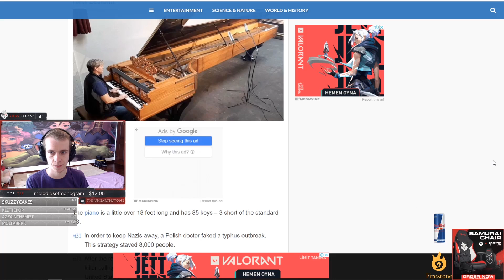The UNDEFEATED Climb Continues! 10-Game Winstreak w/ Mage (The Climb To High Legend - Part 2/2)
Deckcode: Highlander Mage (1/2)
AAECAaXDAx5NigHJA6sExQTLBO0EigeNCJ+bA6CbA4qeA6GhA8KhA/yjA4ukA5KkA/KlA4SnA/qsA+yvA/CvA5GxA4S2A4y2A+G2A8O4A427A9y+A97EAwAA
Highlander Mage (2/2)
AAECAaXDAx5NigHJA6sExQTLBO0EigeNCJ+bA6CbA4qeA6GhA8KhA/yjA4ukA5KkA/KlA4SnA/qsA+yvA/CvA5GxA4S2A4y2A+G2A8O4A427A9y+A97EAwAA

UNDEFEATED And CONSTANTLY CLIMBING! 10-Game Winstreak Mage (The Climb To High Legend - Part 2/2)